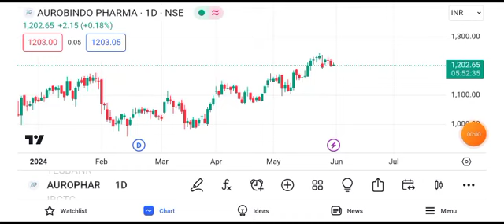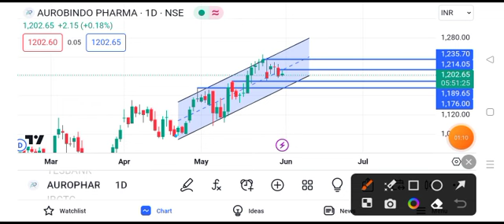aurobindo pharma share latest news || aurobindo pharma share target